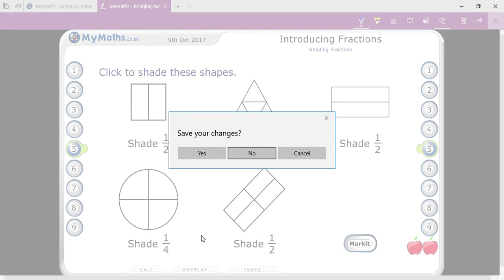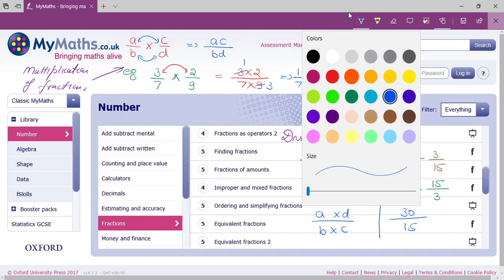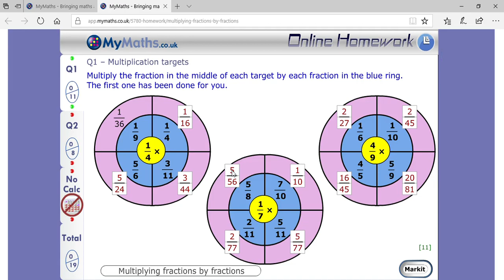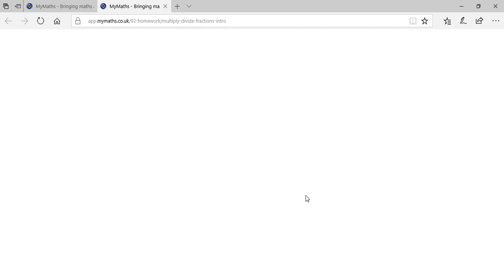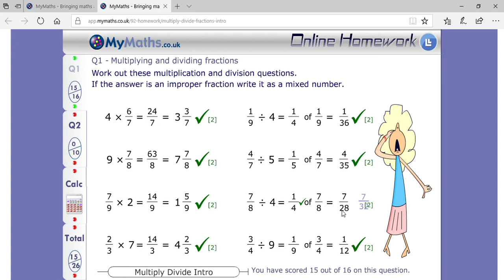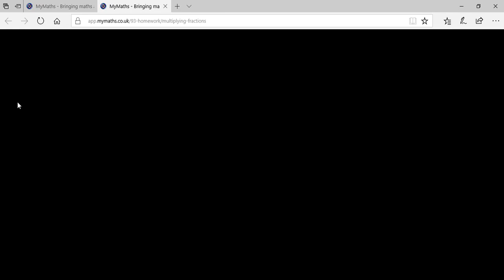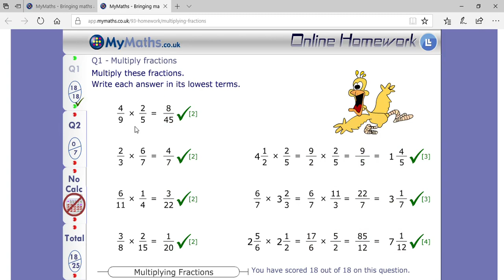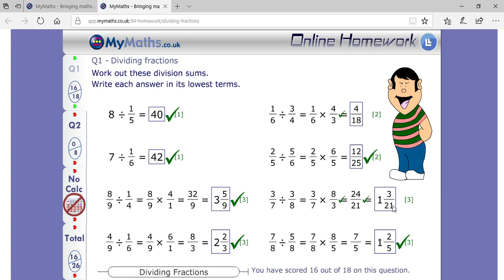Multiplication and Division of Fractions [Skype Online Tution]